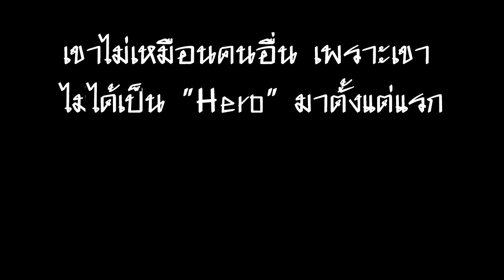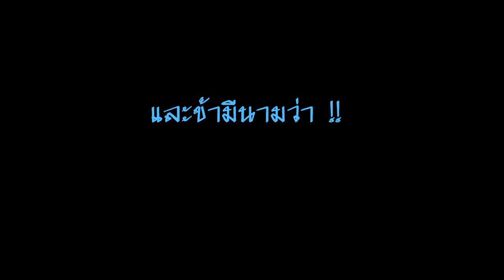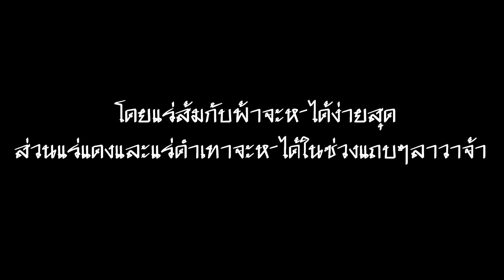Terraria 1.2 : Early-Hardmode Ores - สามแร่แห่งขุมพลัง !! ปลดปล่อยประตูสู่โลกอนาคต !! (ไทย)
มีอะไรให้ถามใต้คอมเม้นต์นะครับ